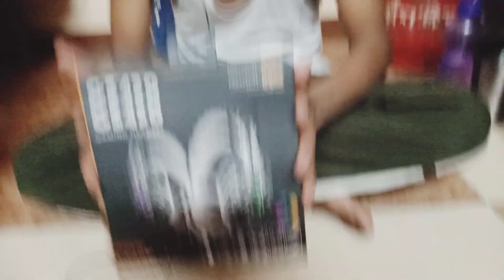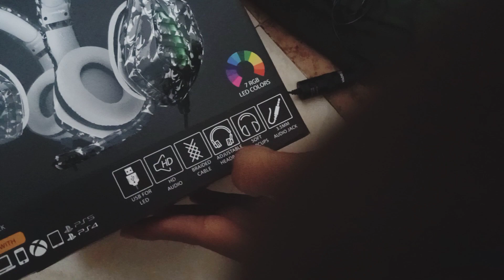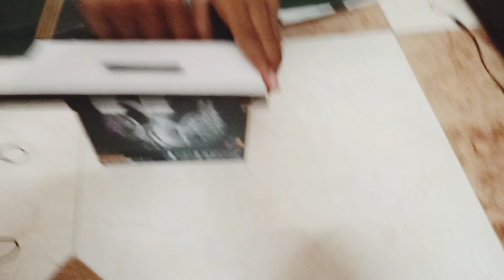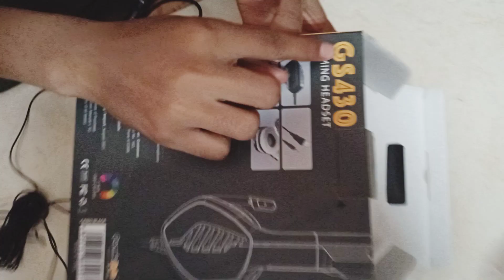Gaming headphones Unboxing best for gaming streaming😍 finaly aa gya 🤑